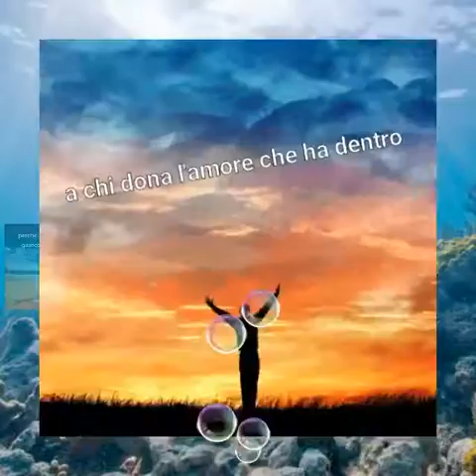Fiorella Mannoia grande voce